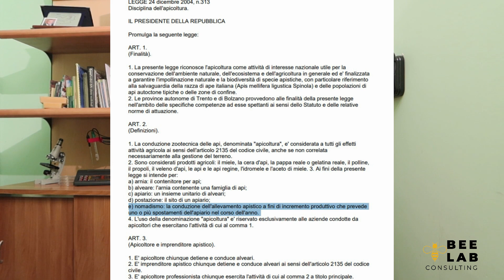G.3 Apicoltori nomadisti - segui bee lab consulting, iscriviti al canale e ricevi subito le news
Il nomadismo è una pratica apistica consolidata che vede lo spostamento delle api ai fini di aumentare i raccolti potendo garantire cosi il reddito aziendale. Le aziende apistiche nomadi sono organizzate con una logistica spesso importante garantendo la produzione di grossi quantitativi di mieli che vengono immessi sugli scaffali della GDO.
Informazioni di [Bee Lab Consulting]
info e contatti: